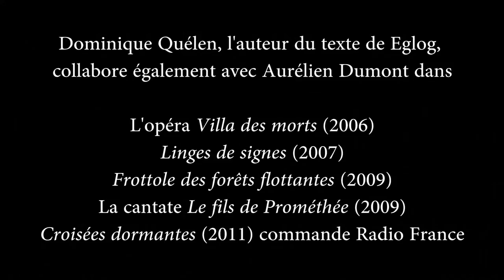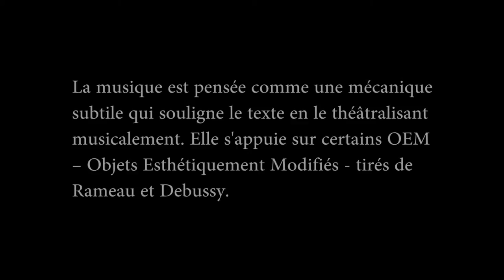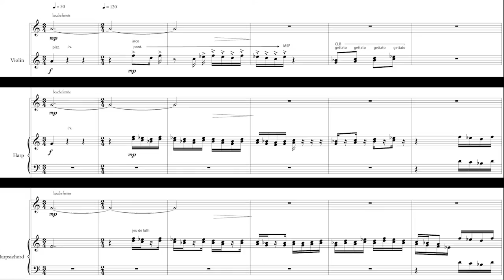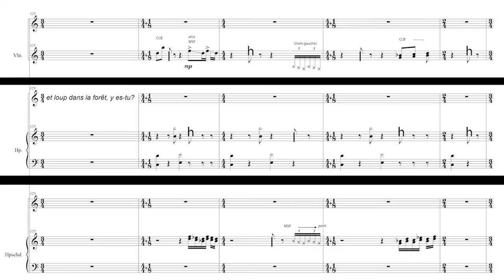ADEM - Aurélien Dumont - Eglog - Concert Dialogue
"Eglog" (2011) pour violon baroque, clavecin et harpe simple mouvement par le Trio Dégradable (Déjana Sekulic, Cindy Castillo & Maria-José Jeannin)

Musique d'Aurélien Dumont sur un poème de Dominique Quélen
Commande de la Fondation Marcelle et Robert de Lacour pour la musique et la danse pour le "trio Dauphine" et de la SACEM
Présentation du concert-dialogue : Geoffrey François